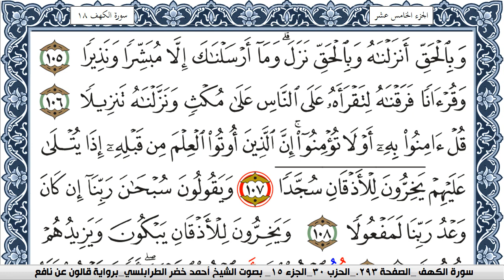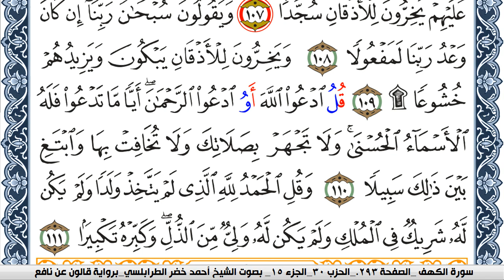سورة الاسراء احمد الطرابلسي رواية قالون عن نافع المدني Ahmad Khader Al Tarabulsi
سورة ابراهيم احمد الطرابلسي رواية قالون عن نافع المدني   Ahmad Khader Al Tarabulsi